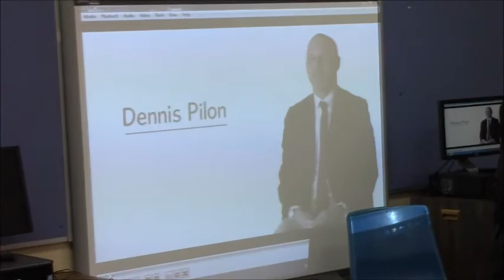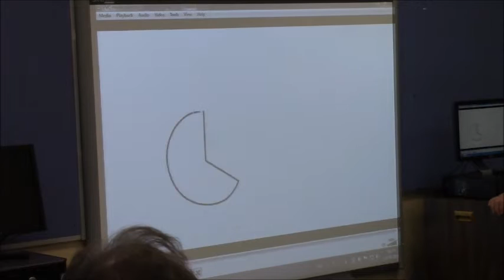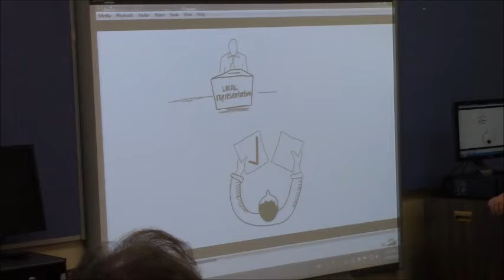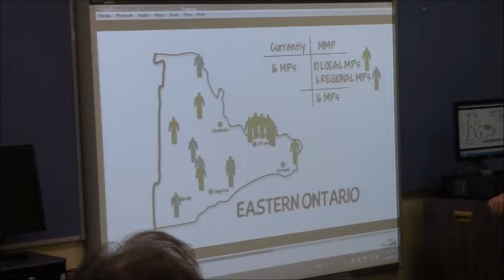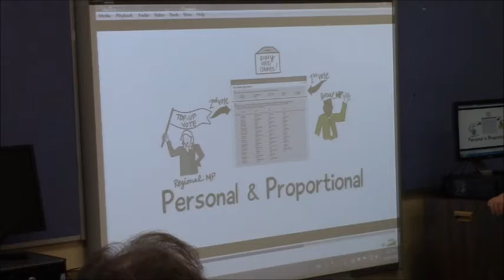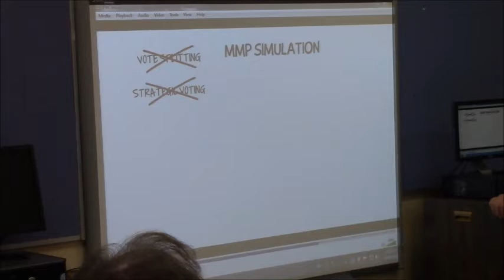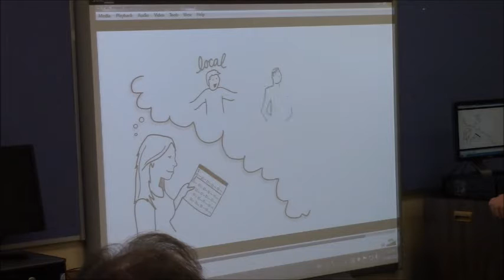Fair Vote Canada Northumberland Chapter's Candidates Meeting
The Northumberland Chapter of Fair Vote Canada hosted a Candidates Meeting at Beatrice Strong Public School on Monday, September 14th. About 50 people came out to hear from candidates for Northumberland-Peterborough South in the upcoming Federal Election and to discuss proportional representation and various other forms of electoral reform.
Northumberland Chapter President Wilf Day acted as moderator for the event which featured NDP candidate Russ Christianson, Liberal candidate Kim Rudd, and Green Party candidate Patricia Sinnott. Conservative candidate Adam Moulton was invited to the event but chose not to attend or to send a representative.
Proportional representation means every vote would count equally, says Fair Vote Canada chapter president Wilf Day of Port Hope. When every vote counts, voters won’t have to worry about splitting the vote, or casting a strategic vote.
The panel discussed the following questions from Fair Vote Canada:
(1) Do you feel the number of MPs elected to Parliament from each party should be roughly proportional to the number of votes cast for that party's candidates?
(2) Can a model of Proportional Representation for Canada respect the need for all MPs to face the voters and be accountable to voters?
(3) If an all party/citizen process recommends adding an element of proportionality to Canada's electoral system, would you vote in favour of implementing these recommendations in time for the following federal election?
The meeting included a short video by Professor Dennis Pilon discussing the Law Commission of Canada's recommended mixed-member model of proportional representation.
“Of course, proportional representation would mean a lot for Canada” Day says. ”We would not likely have a one party government’s Prime Minister holding all the power. Parliament would reflect the diverse voters of every province.”
But it would also help a county like Northumberland, the Port Hope lawyer points out. “We would have competing MPs. Fair Vote Canada says rural and urban voters in every region should have fair representation in both government and opposition.”
Locally, in the last election, in the region from Brockville to Lindsay which elects eight MPs this year, 219,615 Conservative voters elected six MPs, 87,388 Liberal voters elected one MP, 89,947 NDP voters elected no one, and 18,151 Green voters elected no one. If every vote counted equally, with eight MPs those same ballots would elect four local Conservative MPs, one local Liberal MP, one regional Liberal MP, and two regional NDP MPs.
But when every vote counts, turnout will be higher. Who can say what would be the result of truly democratic elections? One thing we know for sure: it is extremely unlikely that our region’s voters would vote exactly as they did in 2011. For example, an extra 15,500 Green voters would have elected a Green MP.
Proportional representation is not a partisan issue. In 2011, in metropolitan Montreal 208,931 Conservative voters elected none of its 35 MPs. With proportional representation they would have elected four MPs. They would have been the four Conservative regional candidates who got the most support from regional Conservative voters. Canada’s second largest city would have been represented in cabinet.
As Stephane Dion keeps saying “I do not see why we should maintain a voting system that makes our major parties appear less national and our regions more politically opposed than they really are.”
Opinion polls have shown at least 70% of Canadians support proportional representation for Canadian elections, says local Fair Vote Canada chair Wilf Day.